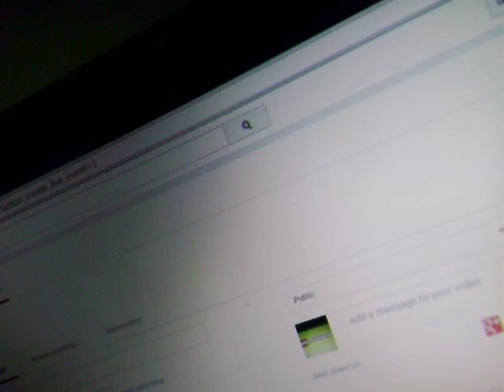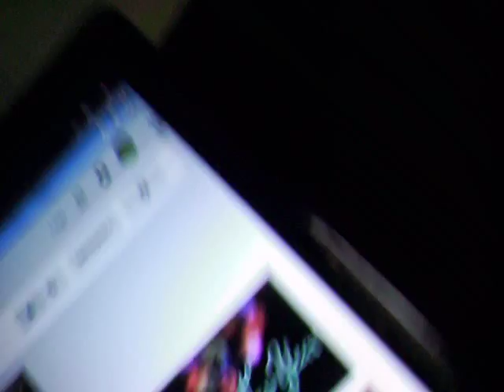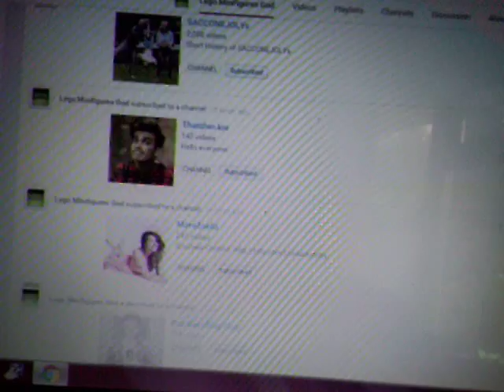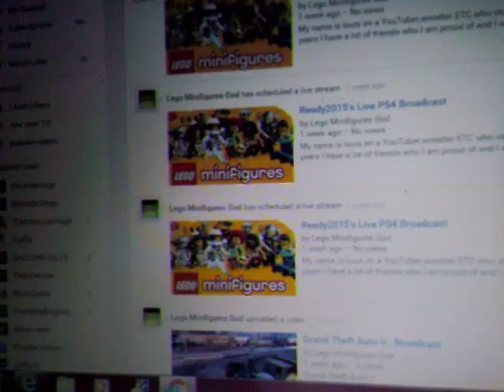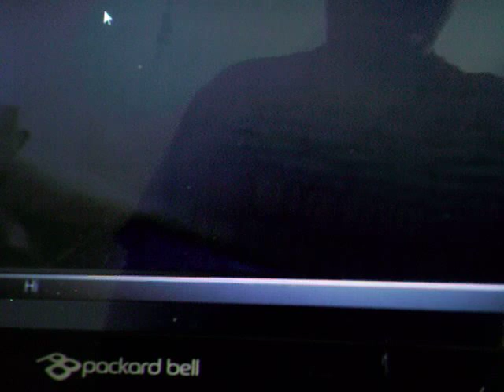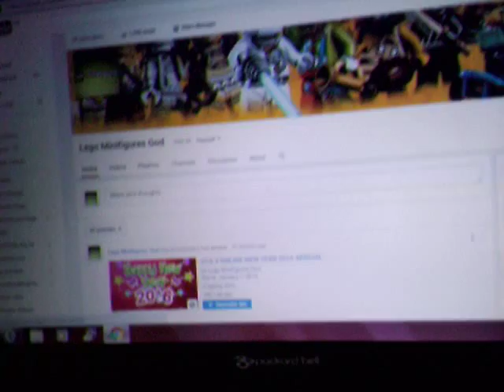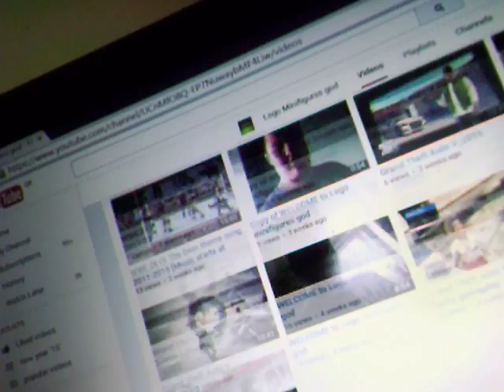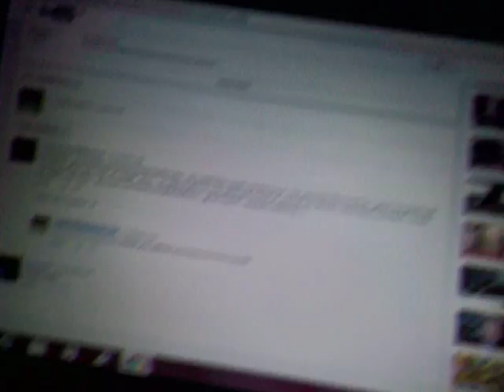scheduling a live stream for January 1st